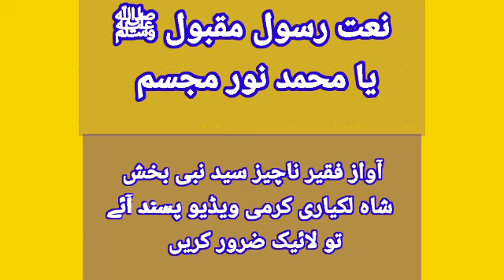Naat Rasool sallaoallewalam Ya Muhammad Noor e Mojassam